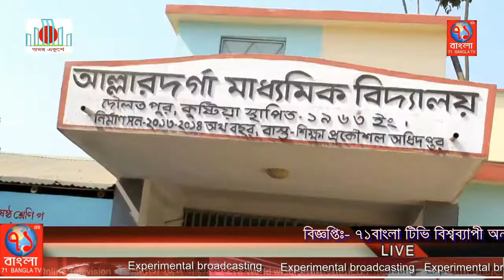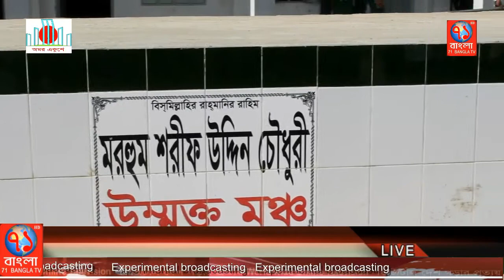আসাদুজ্জামান চৌধুরী লোটনের প্রচেষ্টায় ব্যপক পরিবর্তন আল্লারদর্গা মাধ্যমিক বিদ্যালয়ে